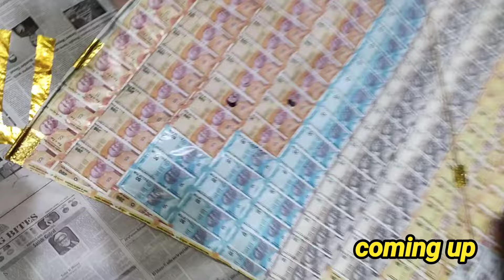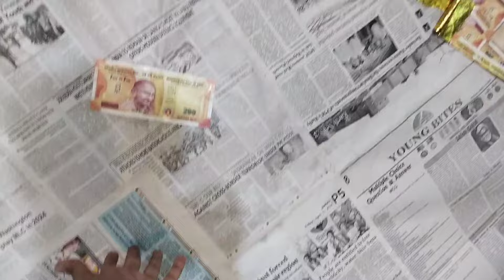Finally Janamashtami ki Shopping kr li // Special Brazil kite lali 2024😱